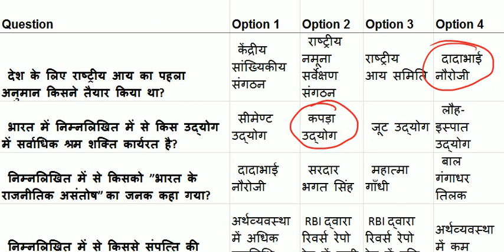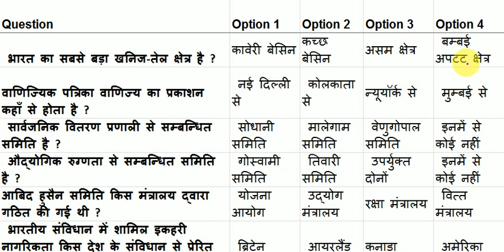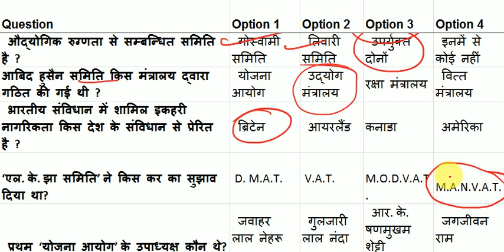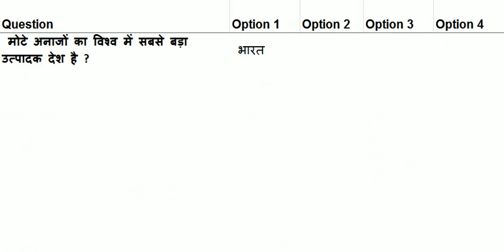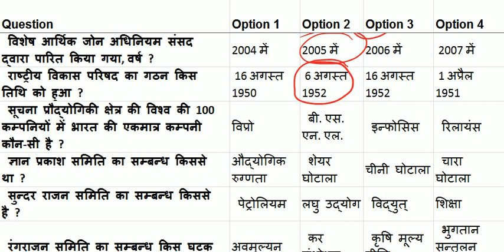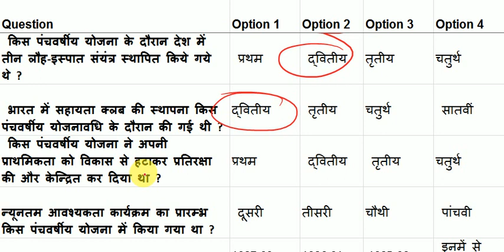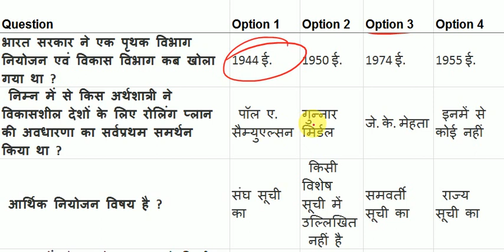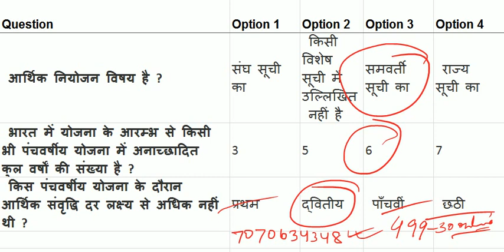STET ECONOMICS ONLINE TEST -1 EXPLANATION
डेमो देने के लिए इस लिंक को क्लिक करे .